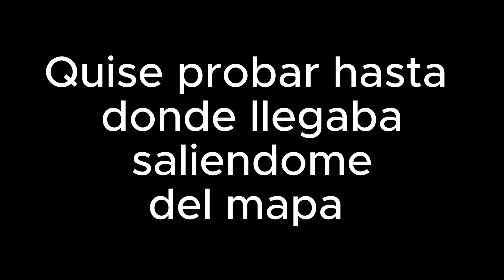Quise probar que pasa si te sales del mapa en helldivers2 y pasa esto!!!!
Me encuentro con cada Ramdon en Helldivers que no tienen precio XD